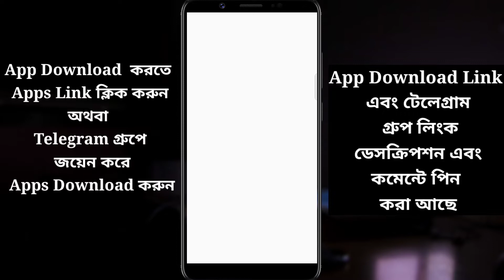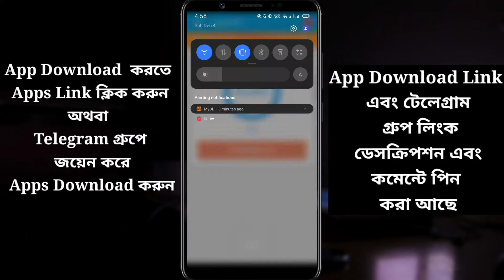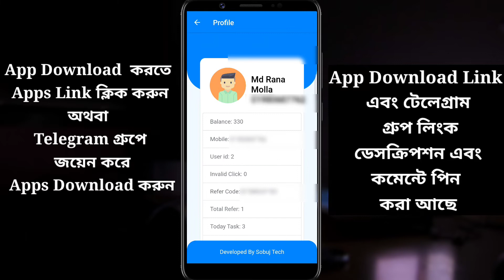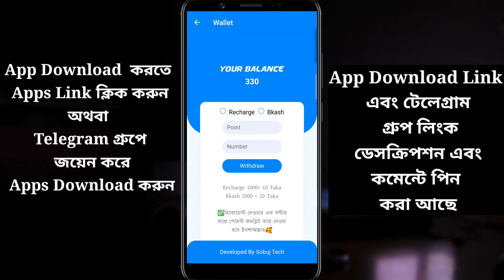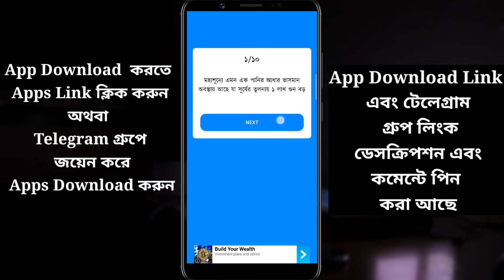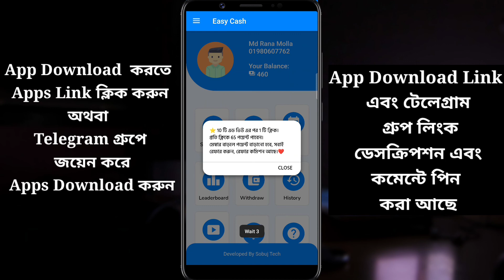এ্যাড দেখে ইনকাম প্রতিদিন ২০০-৩০০ টাকা। প্রতি ক্লিক ২ টাকা। Best Online Earning App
আপনারা যারা অনলাইন থেকে Ads দেখে ইনকাম করতে চান।
আপনারা এই App এ কাজ করে প্রতিদিন প্রায় ২০০-৩০০ টাকা ইনকাম করতে পারবেন।
প্রতিদিন আপনারা ২-৩ ঘন্টা এ্যাড দেখে আপনারা ভালো টাকা পাবেন।

যেকোনো সমস্যা হলে আমাদের টেলিগ্রাম গ্রুপ এ যোগাযোগ করুন
Telegram Support Grupe👇